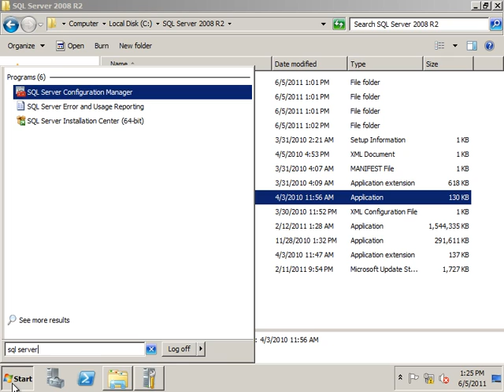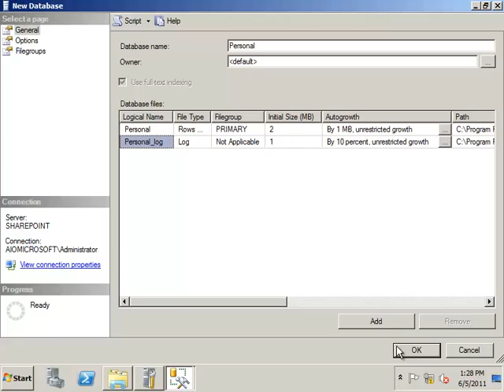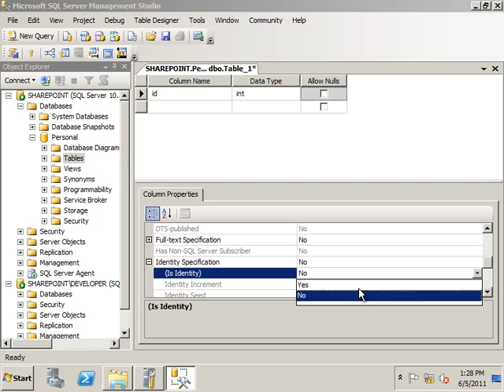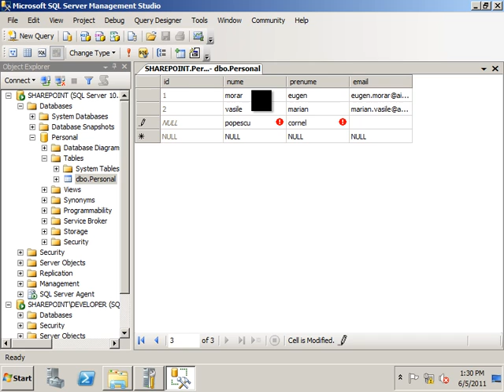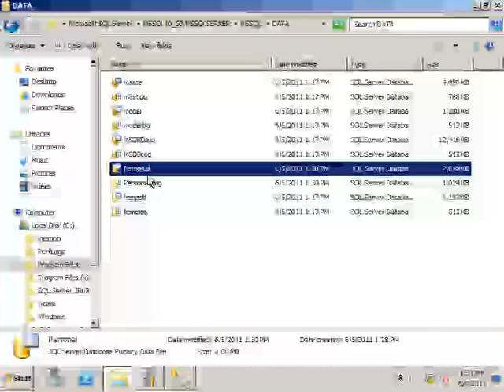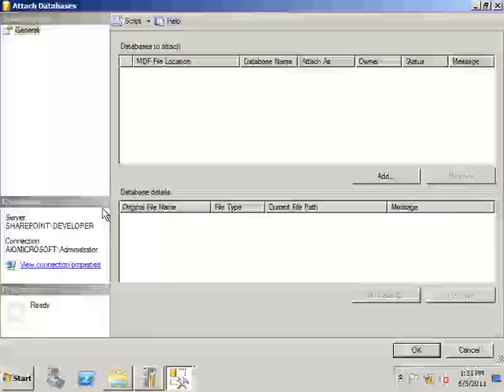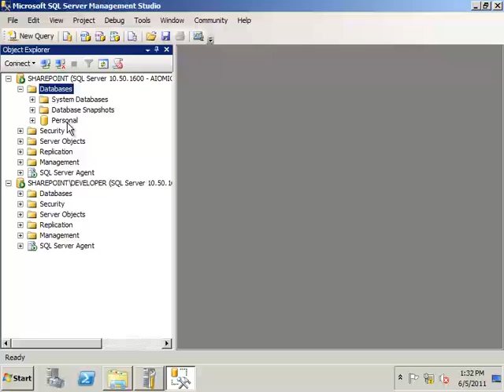Create Database in SQL Server 2008 R2 Quick & Simple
Create Database "Personal" in SQL Server 2008 R2 Quick & Simple.